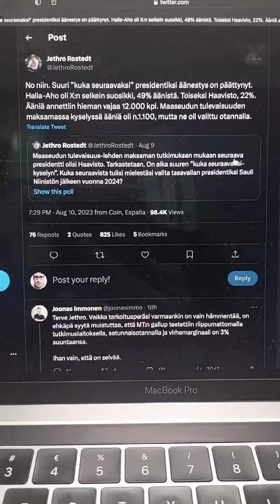Jethro ja Jethron kyselyt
Jethro suoltaa "kyselyitä" twitterissä ja yrittää sekottaa pakkaa tietämättä mistä puhuu.